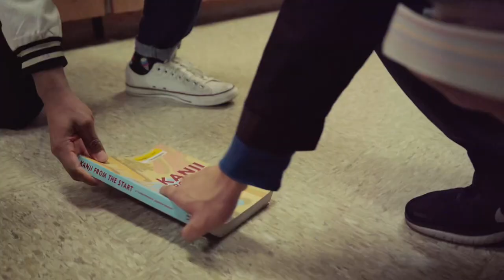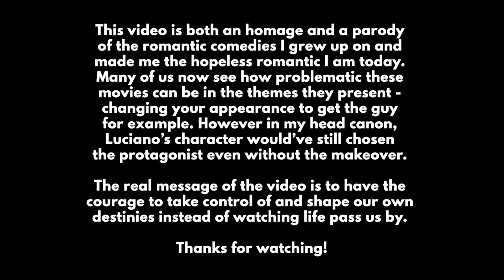Not Another Valentine’s Video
This video is both an homage and a parody of the romantic comedies I grew up on and made me the hopeless romantic I am today.

My goal is to continue making more relatable content for people like me. Please see the link below if you’d like to know how to support future projects.

Help us pay the crew!!

Crew

Artistic Direction & Choreography
Jay “Arsenal” Espinoza @livingarsenal

Cinematography & Editing
Anghel Paras @anghel.paras

Grip & Electric
Chad Wopschall @chadwopschall

Music
“I Can’t Help Myself” by Nobody’s Angel

Cast
Luciano @ejwluciano
Malie Chang @maliechang
Ally Vega @_allyvega
Dominique J. Pompa @_neeque
Heidi Cubillos @heydeemary
Jamie Rose @jami3ros3
Vienna Luu @viennaluu

Aaron Woo @aaronwoocreative
Akari Hasegawa @akari.hsgw
Angel Patiño @angelepatino
Eliza Liz @linlin_eliza
Jasha Benedicto @ohhthatsjayy
Jordan Sotero @soterojordan
Kana Higashi @kana_higashi224
Kelly Tao @kellytao_
Lloyd Lucin @_lucin_up
Maria Skakun @mariaskakun
Mina Han @minalolllll
Omari Allen @omariallen_
Oscar Galvan @oscarsalvadorgalvan